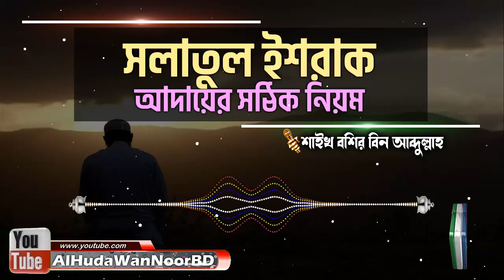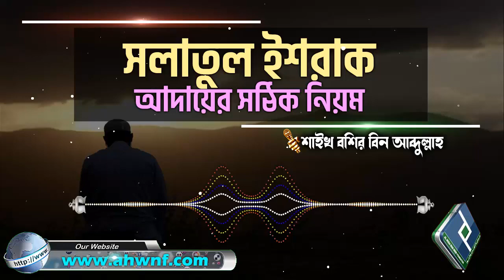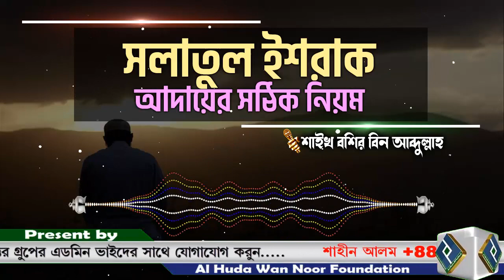সলাতুল ইশরাক আদায়ের সঠিক নিয়ম│শাইখ বশির বিন আব্দুল্লাহ bangla waz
Present by.
Al Huda Wan Noor Foundation
প্রশ্নঃ- সলাতুল ইশরাক আদায়ের সঠিক নিয়ম
উত্তর দিয়েছেনঃ- শাইখ বশির বিন আব্দুল্লাহ